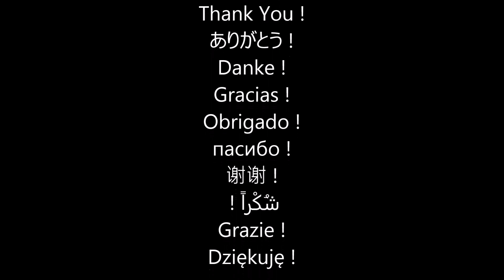"Bergamote", palette knife oil painting, by Nathalie JAGUIN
"Bergamote", peinture à l'huile au couteau 50x70cm, par l'artiste peintre bretonne Nathalie JAGUIN